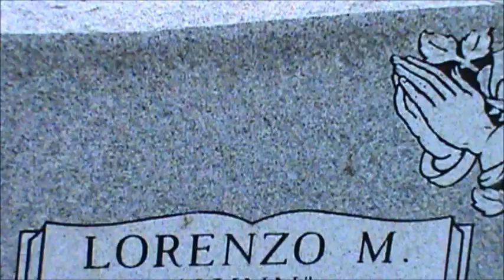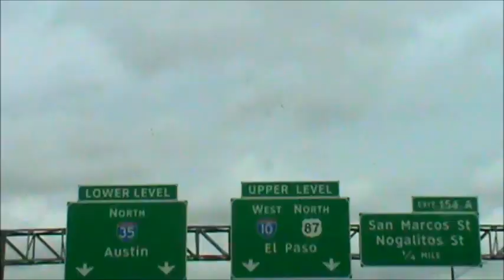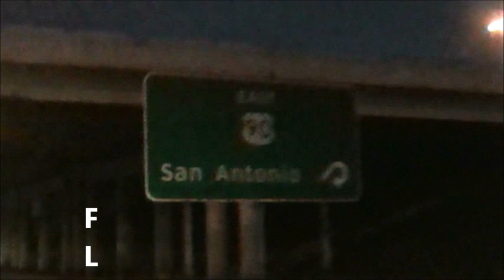UPTOWN SWAG - PLAYABOYSWAG LOW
I OWN THE RIGHTS TO THIS MUSIC. SPECIAL THANX MY LOVE ❤VALERIE LOVE U 5EVA!!!😍😘😘😘 PLAYABOYSWAG BEATS. PLAYABOYSWAG LOW VISUALS /LYRICS ALL FROM SCRATCH 👇👇👇 GOT THAT UPTOWN SWAG X4 Man I got that Swagger, Straight shots No Lager. We causing static, will let yo bitch ass have it. We got automatics make your s*** scatter. I'm ah Fukn Cappa, Im not a Rambler. Nightmare with the Ruger, Chop yo ass Like Freddy Krueger. I used to flip Coke , now I'm about to Lex Luger'um. Fuck ah OP ; Hit that Shyt NON-STOP. They Say LOWw ,Why you Soo Hot hothot. CHORUS: Got It. Yeah. Got THAT UPTOWN SWAG. You Can't see Me Kuz Real Recognize Real..So I Take a Photo YoLo. YO LOW. YOLO. KUZ I GOT REAL PEOPLE PRAY THAT I MAKE IT. THEN WE GOT SOME JEALOUS BITCHES THAT WANNA TAKE IT. GOT IT. YOU CAN'T SEE ME KUZ REAL RECOGNIZE REAL...WHY YOU WANNA TAKE IT...got it.GOT THAT UPTOWN SWAG X8. Look at my chain. Look at my watch X2. Look at my shirt. Look at my pants. Look at my kicks.. PlayaboySwag Low. Fuck ah OP. Hahahaha UPTOWN SWAG X4. YOU KNOW I AM SOO FLY X7 Dont ask why i do what i do,what i do, i do what i do. Got that UPTOWN SWAG Im Juz Swaggin X2 YEAH WE GOT THAT UPTOWN SWAG.             GLORY TO GOD 🙏🙏🙏